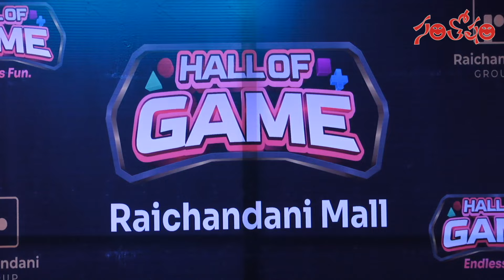Santosham Film News Episode 1118 | Santosham Suresh | Latest film News